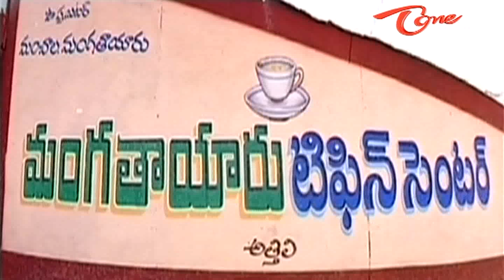Krishna Bhagavan Superb Comedy With Venu Madhav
TV5 News @ 2nd May 2011